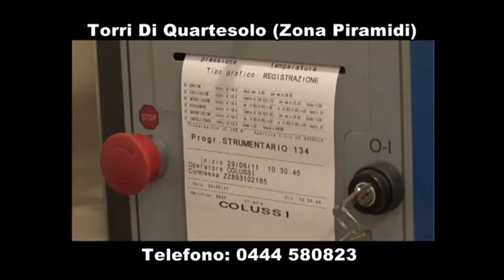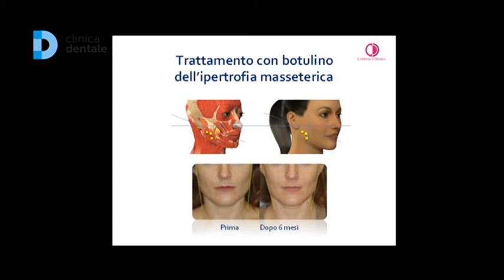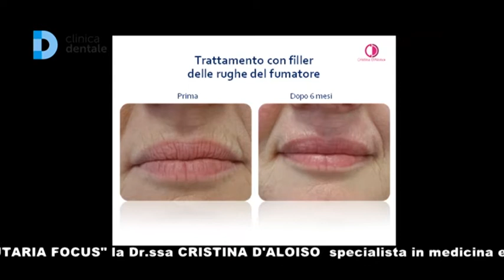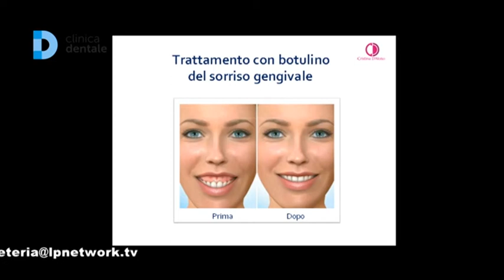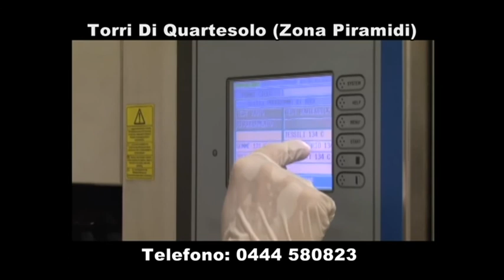Criteri di bellezza Seconda Parte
Ospiti in studio: Dr.ssa Cristina D’Aloiso, specialista in medicina estetica, Dr.. Simone Gorini odontoiatra, specialista in odontoiatria funzionale ed estetica.